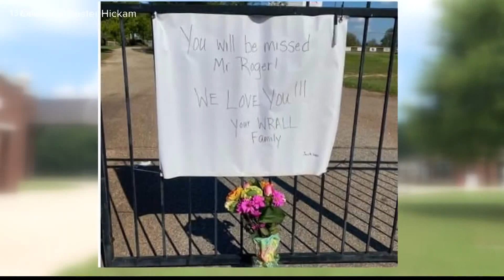Remembering Roger Armstrong: 1 year since Central Georgia's 1st COVID-19 death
It’s been a year to the day that volunteer Little League umpire Roger Armstrong passed away from the COVID-19 virus, making him the first death in Central Georgia.

13WMAZ News is the #1 station for news and weather in the Central Georgia area, serving people in Dublin, Macon, Milledgeville and Warner Robins.